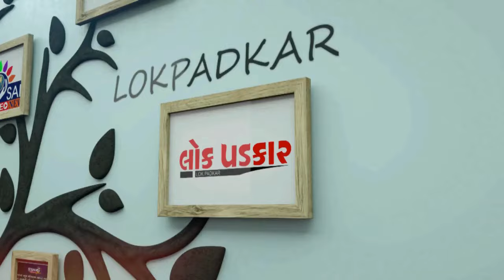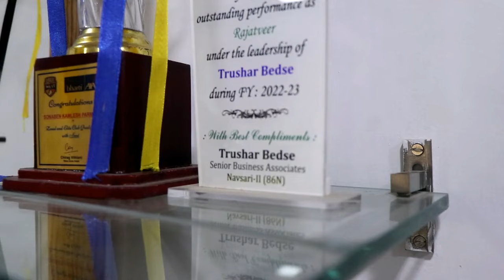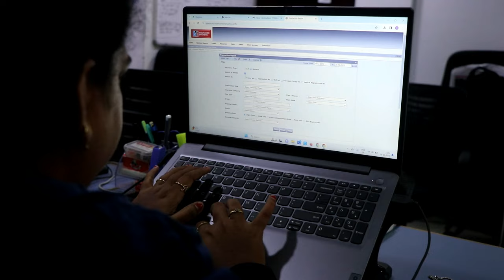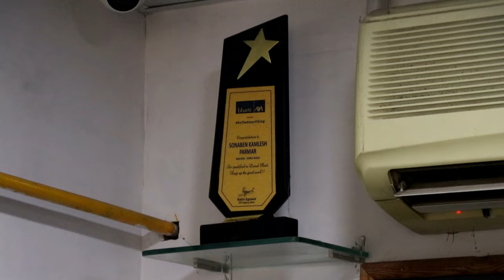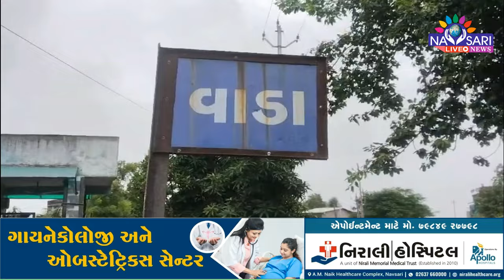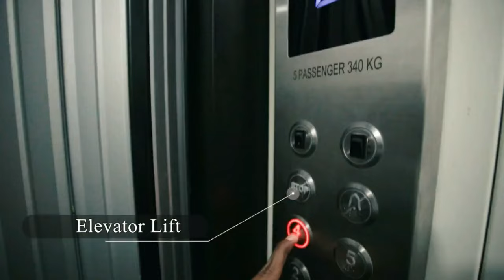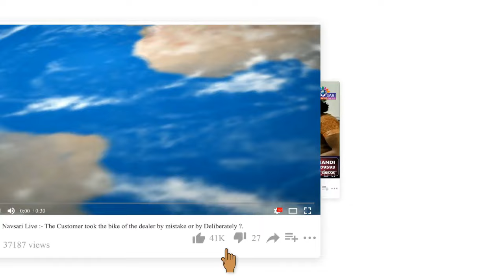NAVSARI LIVE :-અગ્રસચિવ કે. કે. નિરાલાએ પાણી ભરેલા વિસ્તારની મુલાકાત લીધી